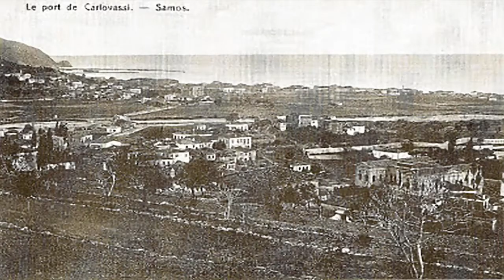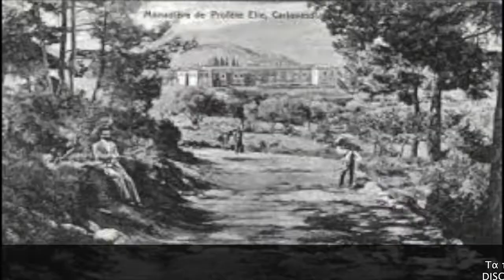ΓΝΩΡΙΖΩ ΤΟΝ ΤΟΠΟ ΜΟΥ Τα Καρλοβάσια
Το πανέμορφο Καρλόβασι της Σάμου. Τί σημαίνει Καρλόβασι και πότε χτίστηκε;

Βίντεο: Γιώργος Μαλιαμάνης
Μουσική : Μαρίκα Παπαγκίκα, τραγούδι
Αλέξης Ζούμπας, βιολί
Μάρκος Σιφνιός, βιολοντσέλο
Κώστας Παπαγκίκας, σαντούρι
(Νέα Υόρκη, 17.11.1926, Victor 68785